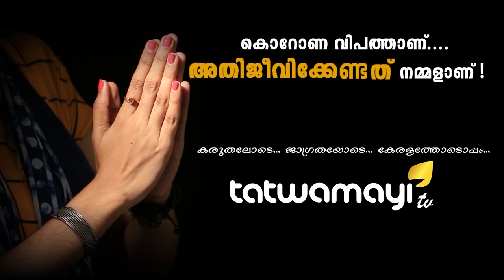പുതുശ്ശേരിയിൽ സംഭാവനയായി കിട്ടിയ അരി എവിടെ സഖാക്കളേ?